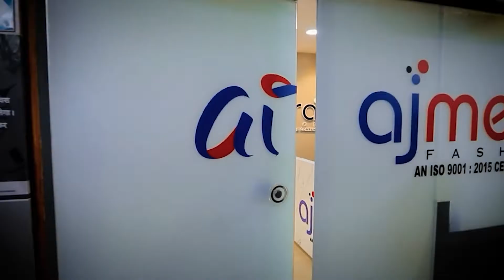Pakistani Suits Wholesale Market, Lawn Cotton,Fancy Dress Material, Latest Cotton Salwar Suits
Ajmera Fashion.
suit wholesale market in ludhiana,
suit wholesale market in kolkata,
suit wholesale market in ambala,
suit wholesale market in ahmedabad,
suit wholesale market in mumbai,
suit wholesale market in chandni chowk,
suit wholesale market in ludhiana 2022,
suit wholesale market near me,
than ke suit wholesale market in delhi,
than wale suit wholesale market,
ladies suit manufacturer in surat,
ladies suit manufacturer in delhi,
ladies suit manufacturer in ahmedabad,
ladies suit manufacturer in ludhiana,
ladies suit manufacturer in mumbai,
ladies suit manufacturer in kolkata,
ladies suit manufacturer in amritsar,
ladies suit manufacturer in jaipur,
ladies suit manufacturer in india,
pakistani suits wholesale market delhi,
pakistani clothes wholesalers in lahore,
pakistani suits wholesale in hyderabad,
pakistani suits wholesale in ludhiana,
pakistani suits wholesale in mumbai,
pakistani suits wholesale in surat,
pakistani lawn suits wholesale in hyderabad,
pakistani suits in wholesale price,
pakistani suits online india wholesale,
dress material wholesale,
dress material wholesale in hyderabad,
dress material wholesale in chennai,
dress material wholesale in kolkata,
dress material wholesale in bangalore,
dress material wholesale in ahmedabad,
dress material wholesale in surat,
dress material wholesale in mumbai,
dress material wholesale in delhi,
dress material wholesale in chickpet,
dress material wholesale price,
pranjul cotton dress material wholesale price,
balar dress material wholesale price,
shree ganesh dress material wholesale price online shopping,
mcm lifestyle dress material wholesale price,
mayur dress material wholesale price,
cotton dress material wholesale price,
dress material wholesale online,
dress material cotton wholesale online,
wholesale bandhani dress material online,
online wholesale dress material surat,
churidar wholesale in hyderabad,
churidar wholesale in coimbatore,
churidar wholesale in erode,
churidar wholesale in trichy,
wholesale churidar in chennai,
churidar wholesale in bangalore,
readymade churidar wholesale in chennai,
readymade churidar wholesale in erode,
churidar material wholesale price,
wholesale churidar materials online,
readymade churidar wholesale in bangalore,
readymade churidar wholesale in coimbatore,
readymade churidar wholesale in madurai,
readymade churidar wholesale in surat,
readymade churidar wholesale in tirupur,
readymade churidar wholesale in kolkata,
readymade suit manufacturers in surat,
readymade suit manufacturers,
readymade churidar manufacturers in tamilnadu,
suit manufacturer in delhi,
suit manufacturer in ludhiana,
suit manufacturer in surat,
ahmedabad suit manufacturers,
suit manufacturer in kolkata,
suit manufacturer in jaipur,
suit manufacturer in chandni chowk,
suit manufacturer in ahmedabad,
suit manufacturers in chandni chowk,
suit manufacturers in surat,
suit manufacturers in delhi,
suit manufacturers in ahmedabad,
suit manufacturers,
woolen suit manufacturers,
fancy suit manufacturers in surat
how to start business
how to sell pakistani suit
how to sell products